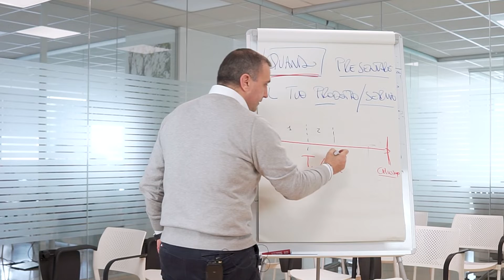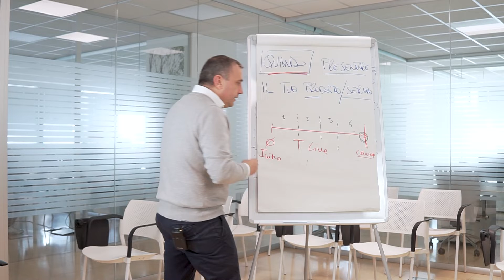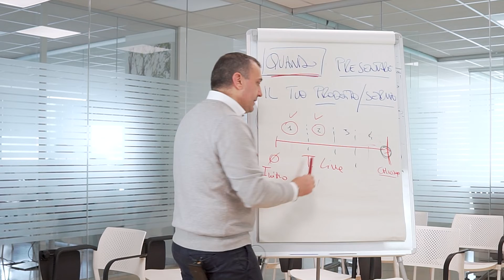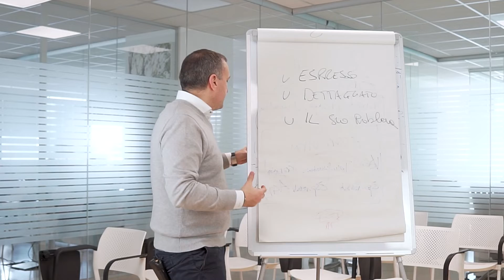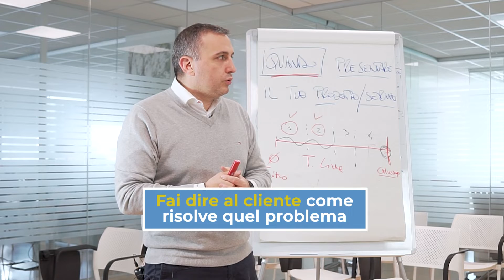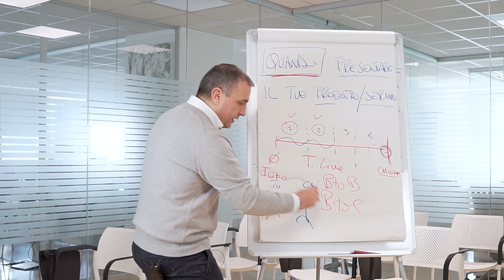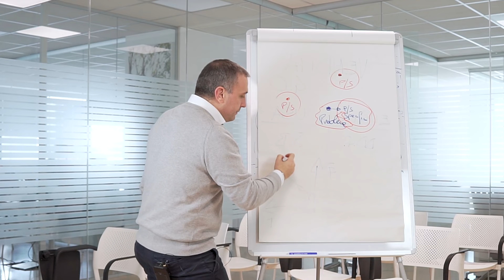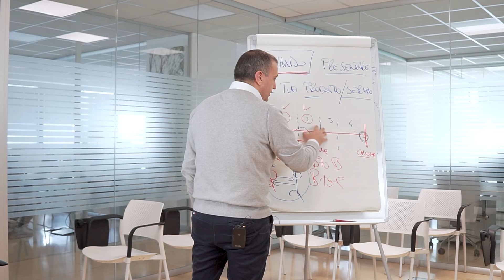Tecniche di vendita: Quando DEVI PRESENTARE il tuo prodotto o servizio?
00:00 Quando devi presentare il tuo prodotto o servizio?
00:28 La timeline della trattativa
01:31 Di quanti incontri di trattativa ho bisogno? Analizzali!
02:19 A che incontro presenti il prodotto o servizio? Non è rilevante
03:02 QUANDO VA PRESENTATO il prodotto o servizio? Vediamolo assieme
04:22 COME PRESENTARE il prodotto o servizio
06:03 Mettersi in ascolto attivo
06:51 Riassumendo

👉🏻 Voglio maggiori informazioni sulla SALES MASTERY UNIVERSITY, Giuliano De Danieli e Jordan Belfort

Altri video che parlano di tecniche di vendita avanzate e tecniche di vendita persuasiva e di come chiudere una vendita:

10. Tecniche di vendita: Testimonianza di Enrico Barbieri un mese dopo la Sales Mastery University - Consulente presso Italmix azienda che vende carri miscelatori, settore macchine agricole

11. Come chiudere una vendita: porta il cliente sul tuo terreno di gioco per non essere massacrato

14. Tecniche di vendita persuasiva: Si può creare la domanda di un prodotto o servizio? SI SOLO SE..

Info e contatti:
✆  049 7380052